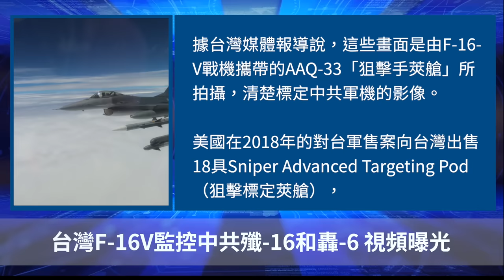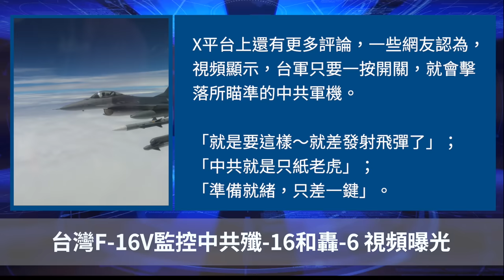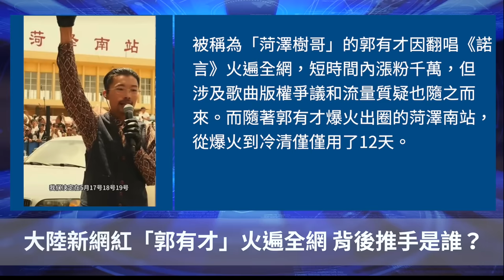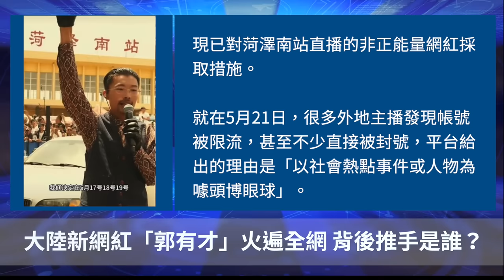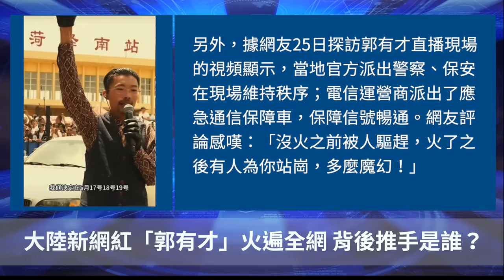台灣F-16V監控中共殲-16和轟-6， 視頻曝光 ！大陸新網紅「郭有才」火遍全網， 背後推手是誰？ 【聽紀元】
Line：@puritang
❤️ 留下Email，訂閱大紀元電子報！
1. 秉承普世價值，堅持獨立的原則，維護民眾的知情權，捍衛新聞自由，提倡信仰自由、言論自由、集會自由，尊重人權。
2. 為真相護航，為沉默發聲，始終將讀者的利益放在首位。